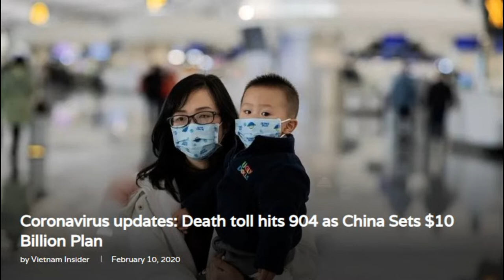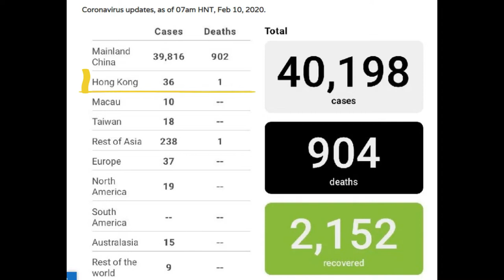Xov Xwm Corona Virus Update 10 Feb 2020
Dear All
Sauv Tuag 908 leej Rau Tag Ki No Sawv Ntxov Lawm...Npaj Tiv Thaiv Koj Tu Kheej nawb...